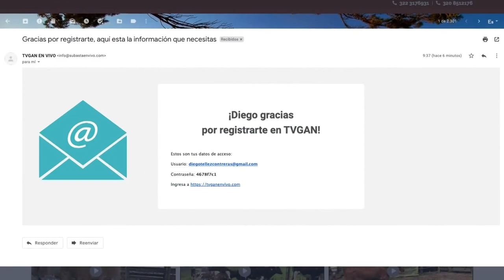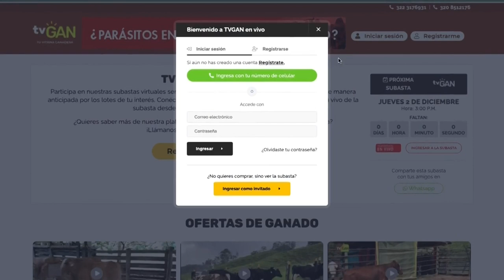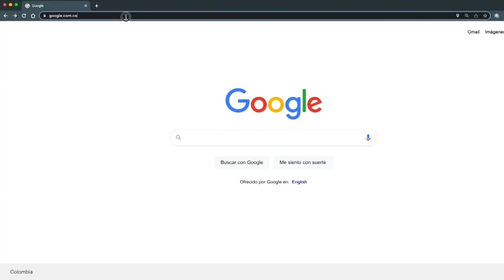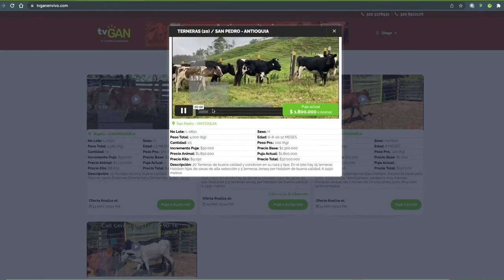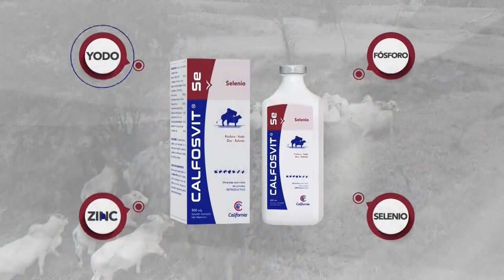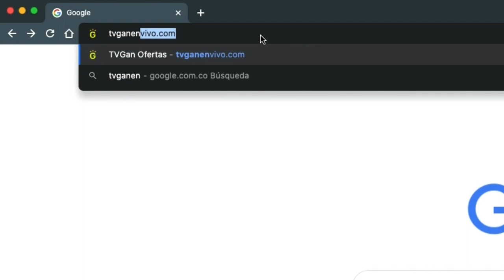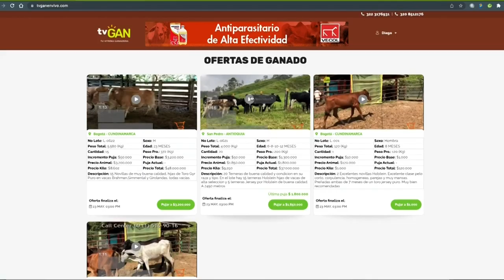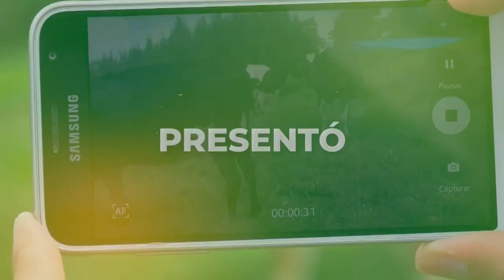TV GAN REMATES 04 03 2022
🐮 ¡NUESTRO PROGRAMA DE REMATES EN VIVO! 👉🏻 Conoce todos los lotes de ganado que tenemos disponible.